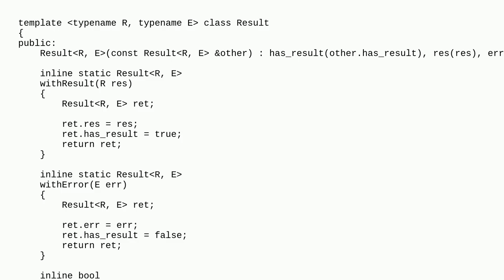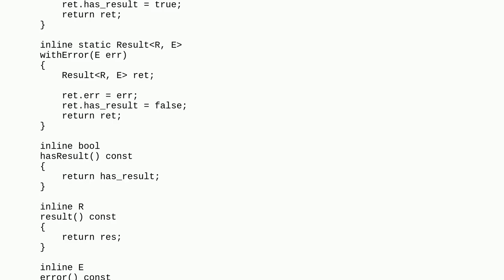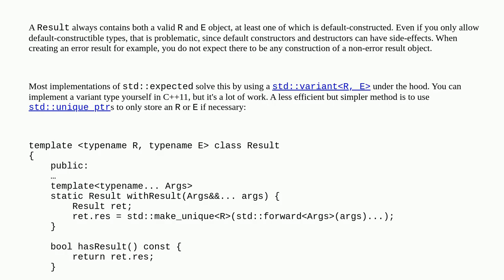Codereview: Result template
Result template

A special thanks goes out to the community

  reinventing-the-wheel c++11 template c++